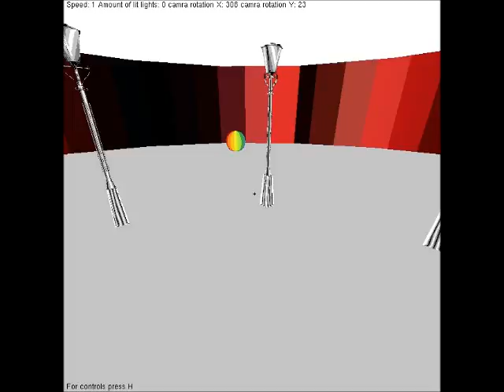3D Programming Project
This is the result of my 3D Application project which includes a first person camra and changing attributes bound to different keys. although i had some difficulty with texturing i enjoyed creating it.